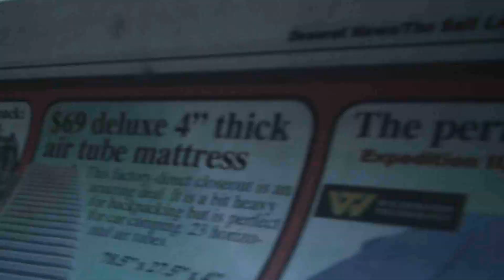6 26 16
Kodo HD video